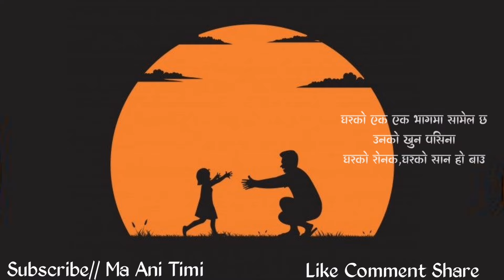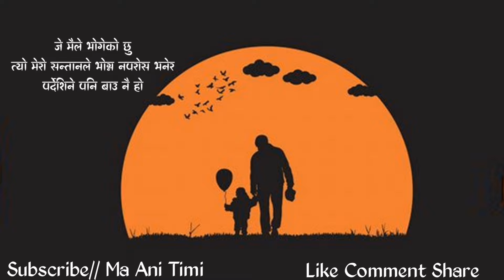Happy Fathers Day | Fathers day Status | Fathers day 2024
ma ani timi, where you will find videos on:

Nepali :
- Love Quotes
- Love Status
- Love Lines
- Shayari
- Muktak
- Poetry